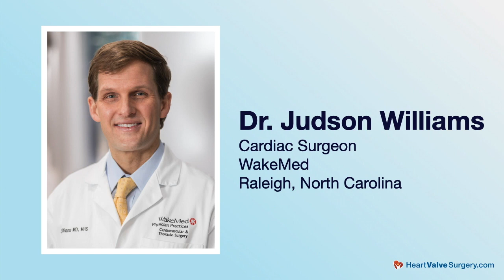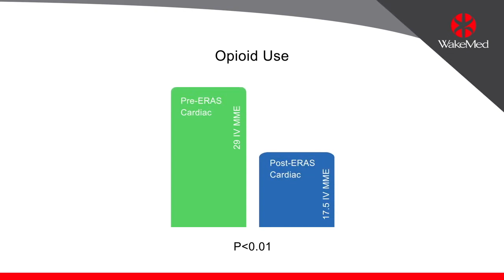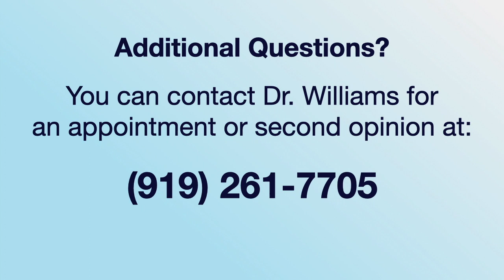Enhanced Recovery After Heart Surgery (ERAS) with Dr. Judson Williams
- Enhanced Recovery After Surgery (ERAS) is a revolutionary approach to improving patient outcomes that is now being adopted by leading cardiac centers that specialize in heart valve repair and replacement procedures.

In this exclusive video, we interview Dr. Judson Williams, a leading heart surgeon at WakeMed in Raleigh, North Carolina.  Dr. Williams was responsible for developing the first ERAS cardiac surgery program in the United States.

Key questions answered by Dr. Williams in this video include:

1. How is the ERAS approach for cardiac surgery helping patients manage pain and discomfort? Has ERAS effectively reduced the use of opioids by patients experiencing pain during their hospital stay?

2. Why does the ERAS protocol suggest that patients should "carbohydrate load" prior to cardiac surgery?

3. How are best practices and standardized processes helping cardiac teams enhance patient recovery?

4. What strategies does ERAS deploy to minimize infections before, during and after cardiac surgery?

5. How has "goal-directed therapy" within ERAS transformed monitoring approaches specific to fluids management?